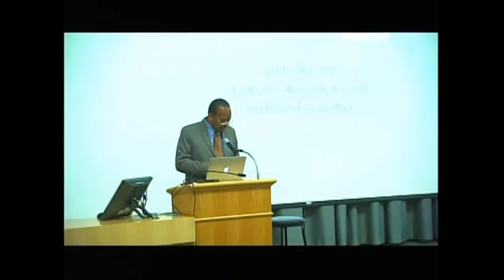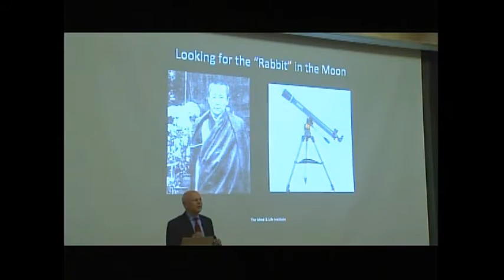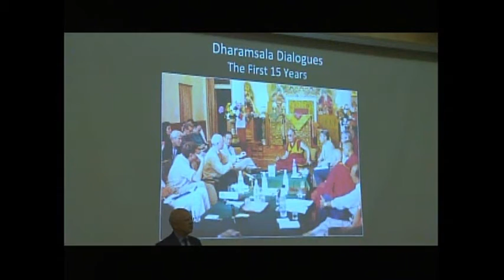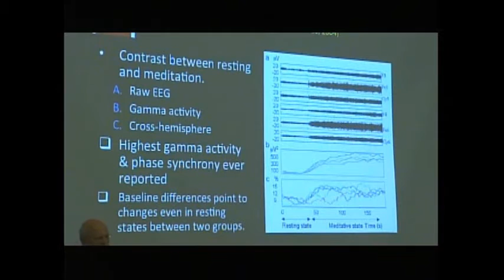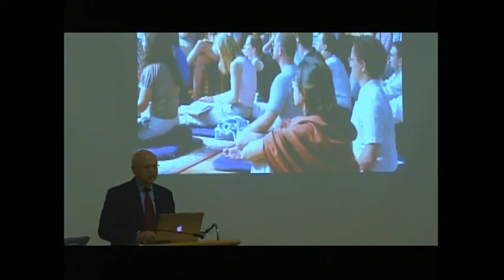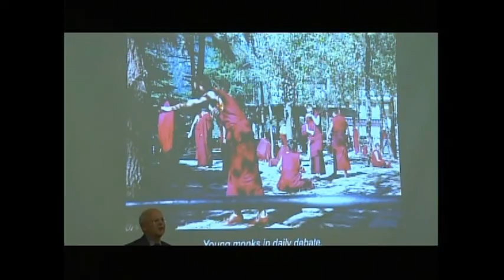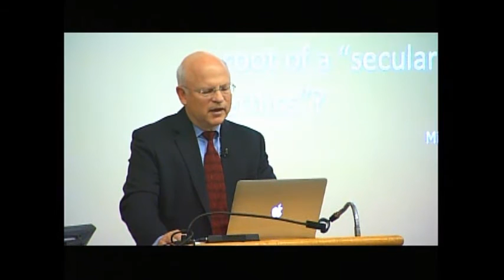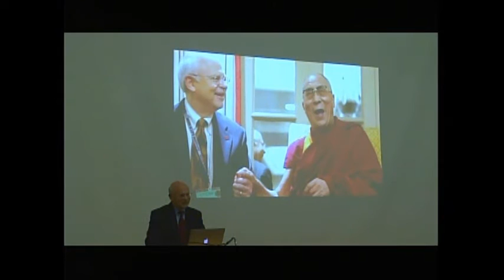Conversing with the Dalai Lama: 25 years of dialogue with science: Arthur Zajonc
As part of the 2013 Humanities Center Spring Symposia,

Arthur Zajonc, Andrew W. Mellon Professor of Physics Emeritus, Amherst College; President, Mind-Life Institute

"Conversing with the Dalai Lama: 25 years of dialogue with science"

Professor Zajonc will lecture on the subject "Conversing with the Dalai Lama: 25 years of dialogue between science and contemplative philosophy". There will be an opportunity for audience questions following the lecture.

Arthur Zajonc is President of the Mind & Life Institute and Andrew W. Mellon Professor of Physics Emeritus at Amherst College. He has a doctorate in physics from the University of Michigan, and has published journal articles and an undergraduate text on the experimental foundations of quantum mechanics. He has also published or edited seven books on the relationship between science, the humanities and the contemplative traditions. Zajonc has had a long relationship with the Dalai Lama that has included editing The New Physics and Cosmology: Dialogues with the Dalai Lama. After a long career as a professor, in 2011 he became president of the Mind & Life Institute, which fosters a scientific understanding of the mind through the investigation of contemplative practices.

Public Lecture:
Tuesday, March 26, 5:00 p.m.
Gifford Auditorium, Huntington Beard Crouse

Presented in cooperation with the Kameshwar C. Wali Lecture in the Sciences and Humanities and the Department of Physics in The College of Arts and Sciences